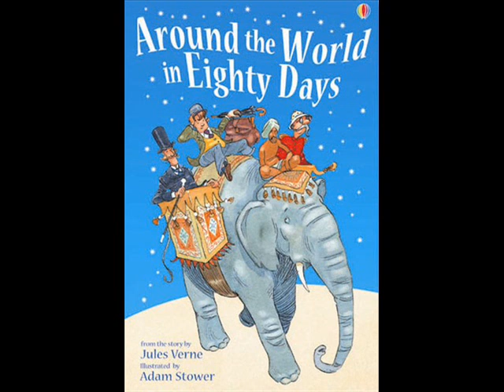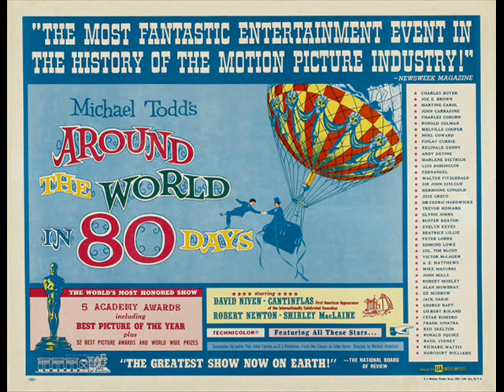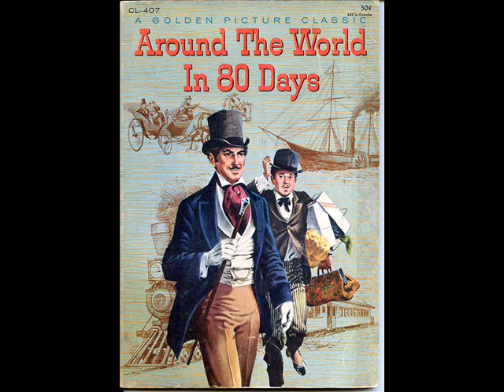Radu Beligan & Ion Lucian in Ocolul Pamantului in 80 de zile [TEATRU RADIOFONIC] 2/4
„Ocolul Pământului în 80 de zile" de Jules Verne. În distribuţie: Radu Beligan in rolul lui Phileas Fogg, Ion Lucian in rolul lui Jean Passepartout, Alexandru Demetriad, Constantin Morţun, George Groner, Mircea Constantinescu, Tilda Radovici, Nicolae Gărdescu, Mihai Mateescu, Radu Dunăreanu. Dramatizarea: Grigore Băjenaru. Regia artistică: Mihai Zirra. Regia muzicală: Romeo Chelaru. Înregistrare din anul 1959

Multumesc Mihai D pentru aceasta inregistrare iar daca vezi/asculti/citesti, da-mi te rog un semn de viata.
Multumesc Leo pentru transferul digital de pe caseta audio pe care fusese inregistrata piesa de pe un disc de vinil.
Si multe multumiri marilor nostri actori pe care nu-i vom uita niciodata!

IN MEMORIAM ION LUCIAN 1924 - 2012